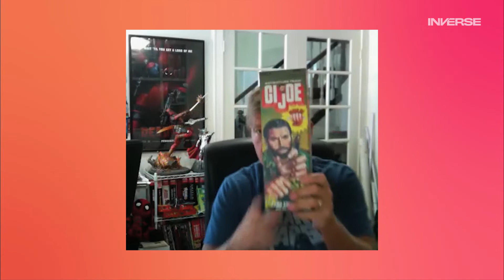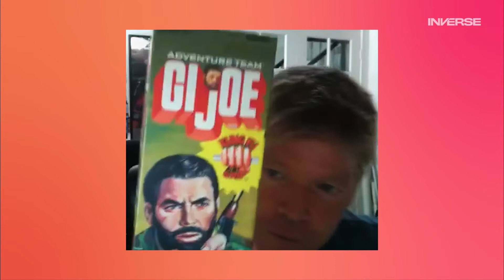'DEADPOOL' creator ROB LIEFELD Gets Real About 'DEADPOOL 3' | Inverse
Rob Liefeld is a legend in the comic book community for creating iconic characters such as Deadpool and Cable. Jake caught up with the famed artist to learn what he has brewing next, why he hates the ‘Planet of the Apes’ reboots, and what it was like knowing Jack Kirby.

00:35 Rob makes a toast to a Marvel villain.
1:15 He pours one out for a classic movie franchise.
3:10 Why the character of Snake Eyes was a bucket list dream.
4:45 Time to show off teen Rob’s action figure collection.
6:25 Snake Eyes vs. Deadpool: Who he thinks is more likely to win in a fight.
7:20 The obscure Archie comic book characters next on his bucket list.
9:20 The comic book legend and ‘70s rock band he would love to have a drink with.
10:20 He dishes on his extensive knowledge of the prolific Jack Kirby.
12:10 His insight into the cinematic future of Deadpool.
15:15 An Amazon show he can’t recommend enough for its extremely high productive value.
16:00 The advice he has for young comic book writers.
17:00 Why he owes Jim Valentino for furthering his career in comic book writing.
18:50 The plans he has for his next project. (Hint: He’s been watching A LOT of Westerns.)
20:25 Everything to know about the 5-issue ‘Snake Eyes: Deadgame’ limited series.
21:30 Where to find his podcast, ‘Robservations with Rob Liefeld’.

Inverse Social Hour is a video series hosted by Jake Kleinman featuring interviews with our favorite geeky celebrities.

Joel McHale reveals what's next for Jeff in the 'Community' movie
'Impractical Jokers' star James Murray reveals how he would prank Elon Musk
'Deadpool' creator Rob Liefeld on Marvel Phase 4, the next Wolverine, and new Marvel heroes
Inverse is the coolest place to get smarter. We explore entertainment, gaming, the science of anything, innovations that shape tomorrow, and ideas that stretch our minds. Our goal is to motivate the next generation to build a better world.